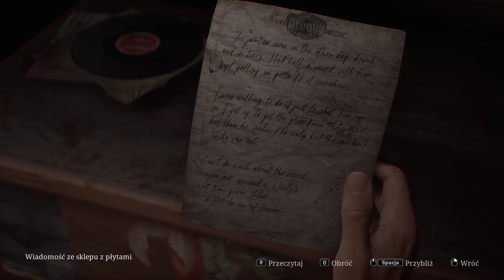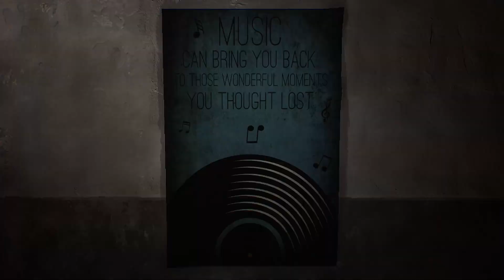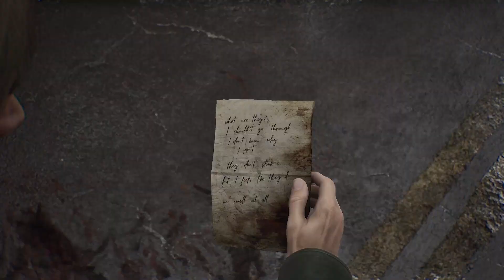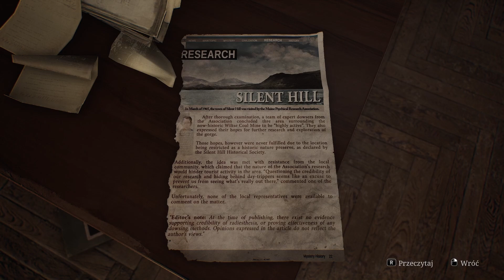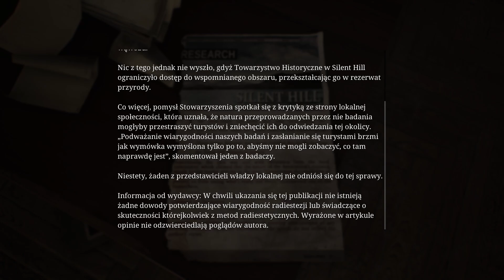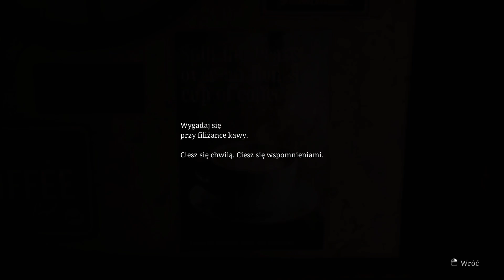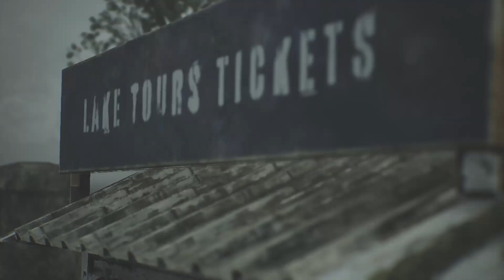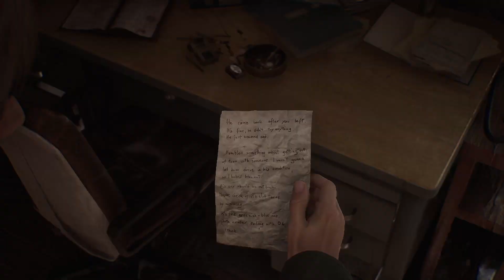Silent Hill 2 Remake - Gameplay PL - Odcinek 2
Otrzymawszy list od swojej zmarłej żony,
James udaje się tam, gdzie spędzili wiele wspólnych chwil,
w nadziei, że znów ją zobaczy: do Silent Hill.
Tam, przy jeziorze, znajduje kobietę, która niepokojąco ją przypomina…

– Jestem… Maria – kobieta się uśmiecha. Jej twarz, jej glos… Jest zupełnie jak ona.